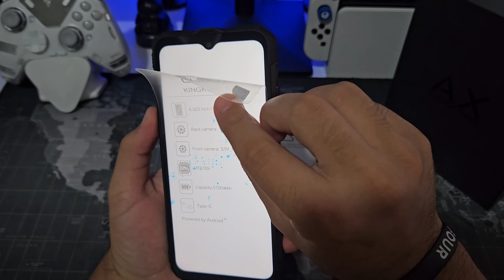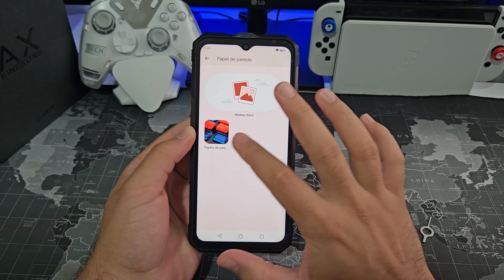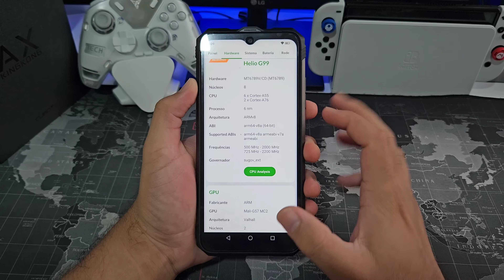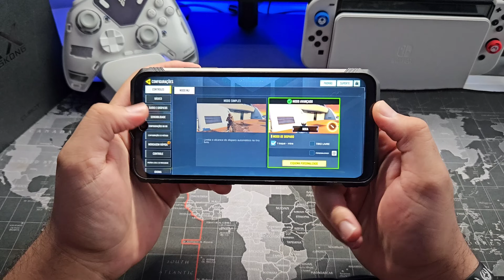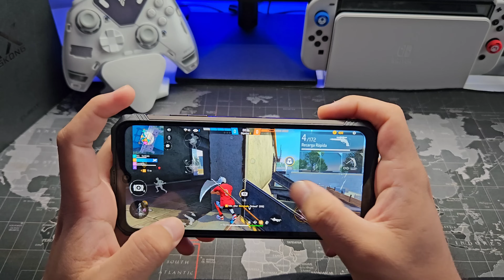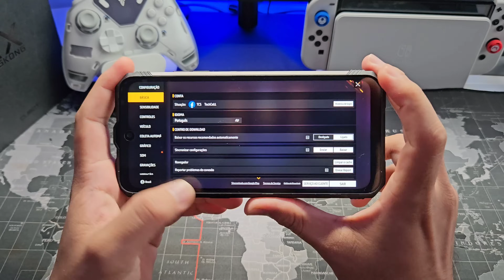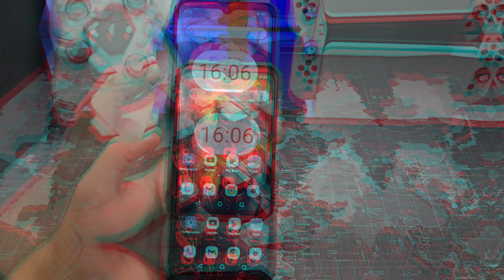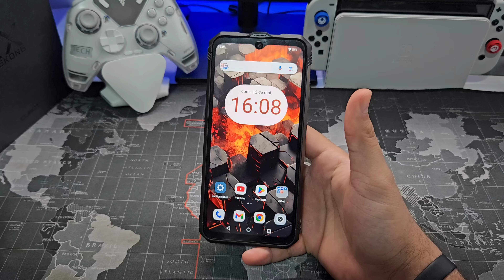CELULAR GAMER INDESTRUTÍVEL BARATO CUBOT KINGKONG AX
📱CUBOT KingKong AX

Cubot KINGKONG AX, smartphone ultrafino e robusto Android 14, Helio G99, 24 GB de RAM (12GB + 12GB estendidos), 256 GB de ROM, tela FHD + de 6,583 ", 120 Hz, câmera de 100 MP, NFC!